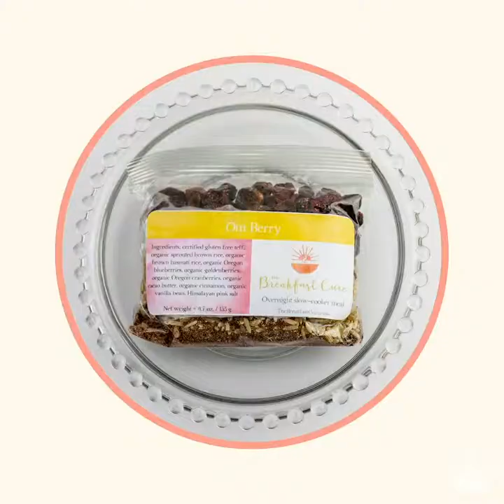The Breakfast Cure Story with Karen Taylor, L.Ac., founder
Karen Taylor shares the story of how and why she created Breakfast Cure and explains why this method is an amazing why to make breakfast at home without any hassel and create more relaxing mornings. Learn how to get the benefits of Chinese medicine right at your own breakfast table. Nourishing, healing, soothing, delicous breakfast can easily fit into your busy weekday schedule with Karen's Breakfast Cure method. Kick back and she's explain the juicy details.

Make sure not to miss a single video from Breakfast Cure!

Breakfast Cure
Too Busy for Breakfast?
Need a Convenient Meal that Feels Fabuouls?
Wake Up To Hot, Healthy, Homemade Breakfast, That Cooks While You Sleep.
Easy Healthy Delivered
Unlock Time and Energy

How to slow cook breakfast overnight with ease.

Make sure not to miss a single video from The Breakfast Cure!